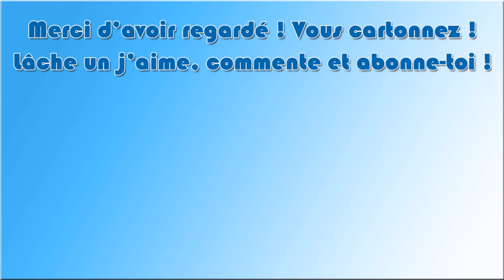Balls Of Steels : La castagne !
Bienvenue pour cette vidéo hors série sur une petite session Balls Of Steel !